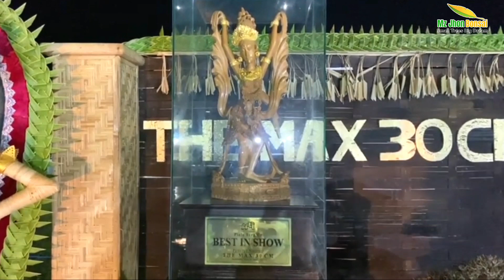Inspirasi BONSAI Juara The Max INDONESIA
Inspirasj bonsai dengan ukuran small-Mame atau bonsai the max,
Ini adalah para juara bonsai the max 2022,
Sangat luar biasa dan bisa menjadi inspirasi bagi kita pecinta bonsai untuk ptogram budidaya bonsai dengan lebih baik lagi. .

TOKO BONSAI & TANAMAN BUAH
Link marketplace :